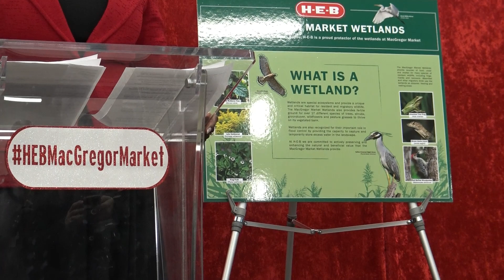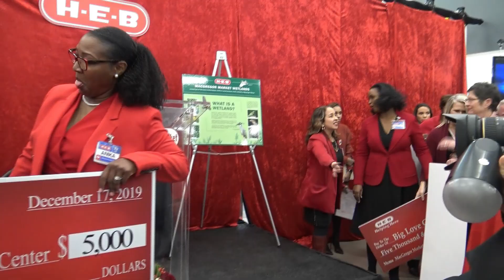HEB MacGregor Market Ribbon Cutting Ceremony (12/17/2019)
HEB's newest store, at North MacGregor just off 288, is opening to the public today, December 18, 2019! Here are the collected comments from yesterday's ribbon cutting ceremony and a few pictures from the store.